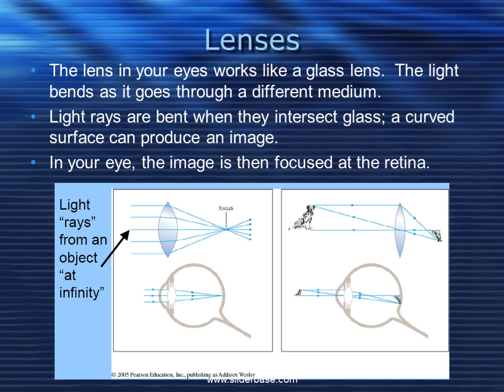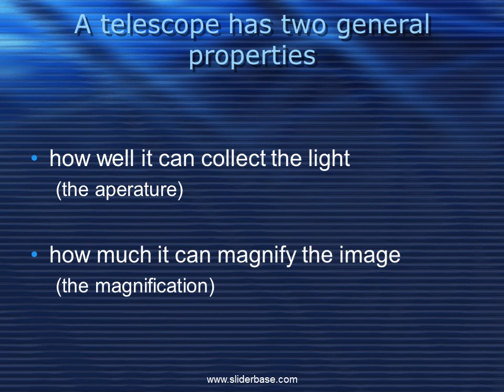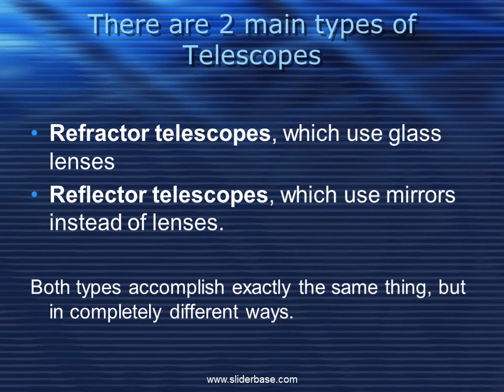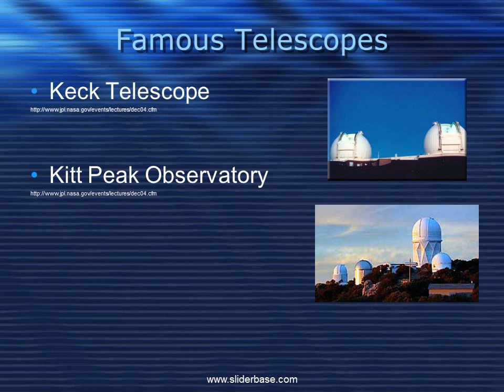Telescopes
Page
1
Presentations / Astronomy / Telescopes

DOWNLOAD
WATCH ALL SLIDES

Slide 1

Slide 2

1. History

1. History

2. Lenses & Hardware

3. Reflecting Telescopes

4. Refracting Telescopes

Page
1
Presentations / Astronomy / Telescopes

DOWNLOAD
WATCH ALL SLIDES

Slide 1

Slide 2

1. History

1. History

2. Lenses & Hardware

3. Reflecting Telescopes

4. Refracting Telescopes

Slide 3

History
History

Hans Lippershey Middleburg, Holland

invented the refractor telescope in 1608

Galileo

the first to use a telescope in astronomy. Galileo's designs used a combination of convex and concave lenses.

Kepler

improved the design to have two convex lenses, which made the image upside-down. Kepler's design is still the major design of refractors today, with a few later improvements in the lenses and the glass to make them.

Why can’t you see an object that is far away?

The answer is simple: the object does not take up much space on your eye’s screen (retina).

Using a digital camera analogy, at 150 feet the writing on a dime does not cover enough pixels on your retinal sensor for you to read the writing.

This can be corrected by bending the light with lenses.

Lenses

The lens in your eyes works like a glass lens. The light bends as it goes through a different medium.

Light rays are bent when they intersect glass; a curved surface can produce an image.

In your eye, the image is then focused at the retina.